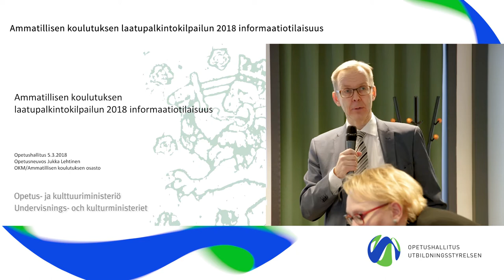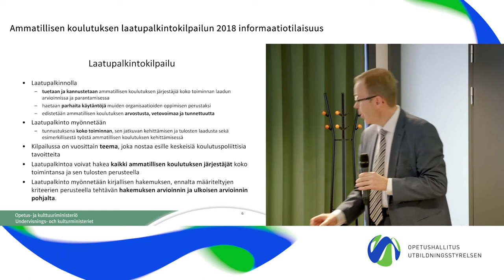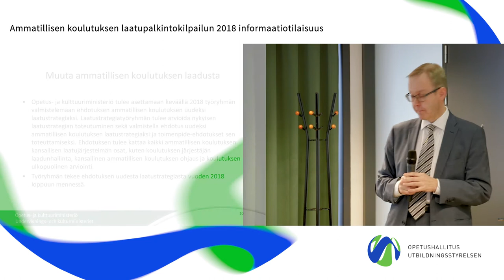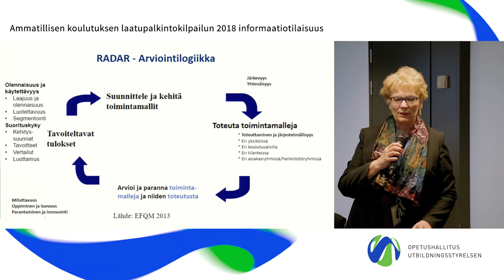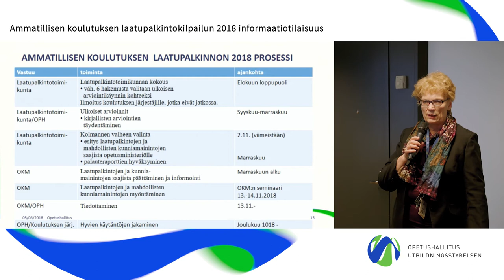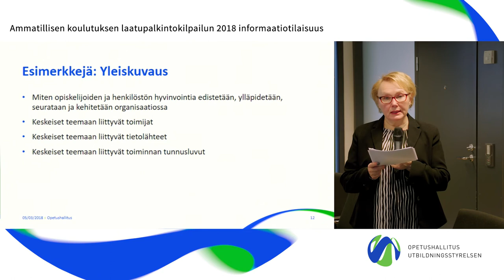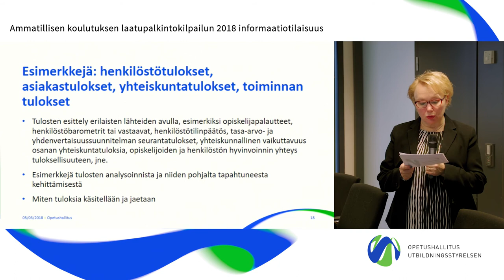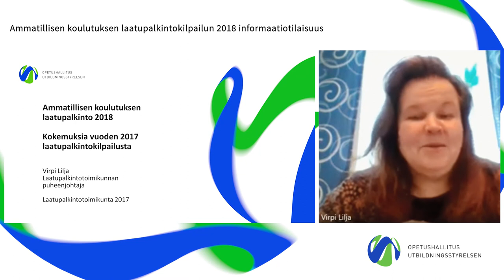Laatupalkinto - informaatiotilaisuus 5.3.2018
-Tilaisuuden avaus ja tavoitteet, Johtaja Anni Miettunen, OPH

-Ammatillisen koulutuksen laatupalkintokilpailu 2018 ja ammatillisen koulutuksen reformi Opetusneuvos Jukka Lehtinen, OKM

-Ammatillisen koulutuksen laatupalkintokilpailun prosessi ja hakemuksen laatiminen
Opiskelijoiden ja henkilöstön hyvinvointi hakemuksessa
Opetusneuvos Leena Koski, Opetusneuvos Riikka Vacker

-Kokemuksia vuoden 2017 laatupalkintokilpailusta
Palkintotoimikunnan 2017 puheenjohtaja Virpi Lilja

-Tilaisuuden päätös